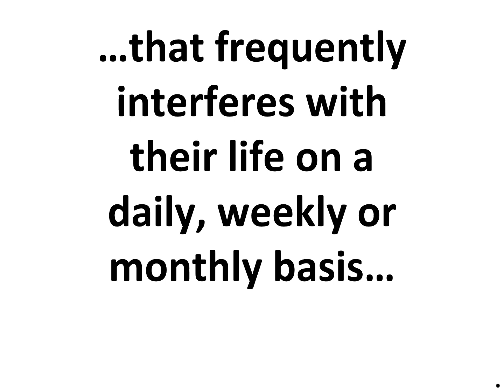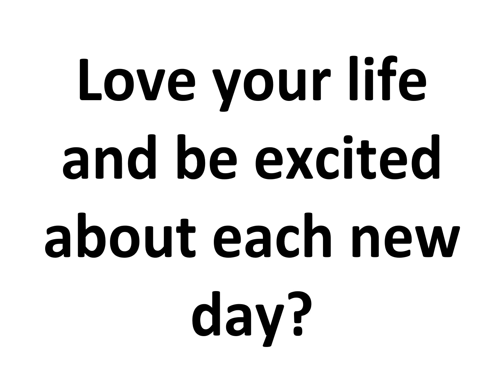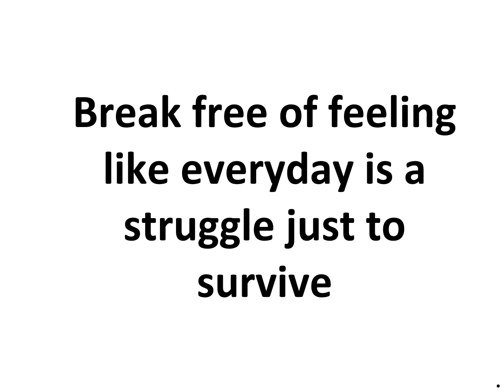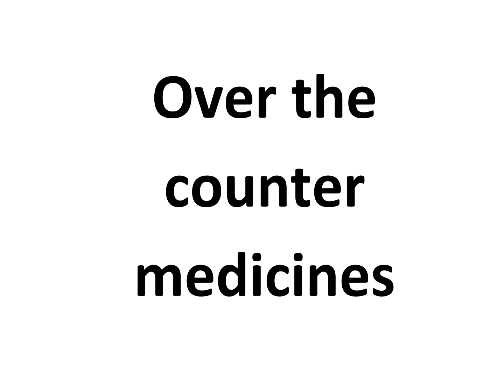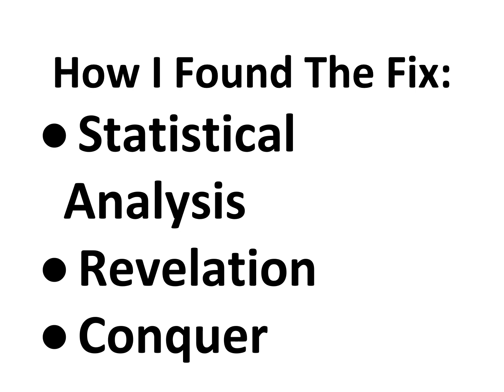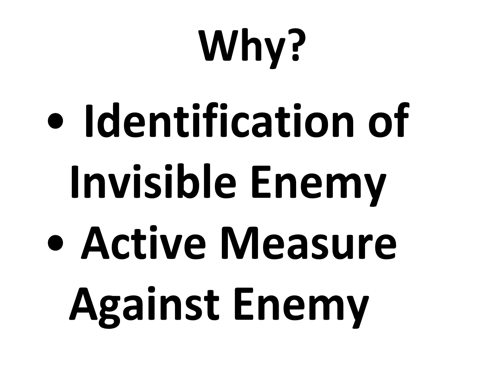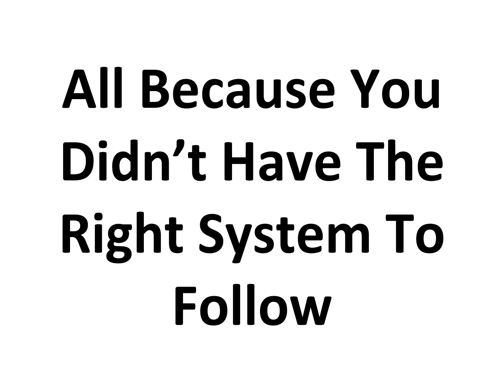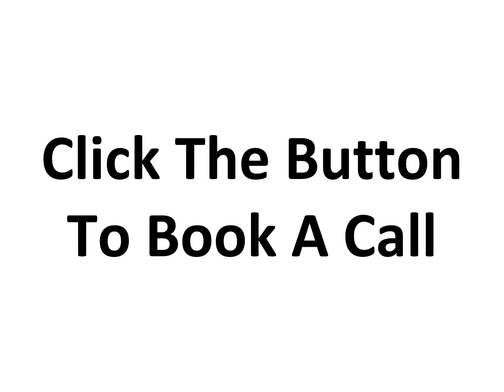Final Autoimmune webinar